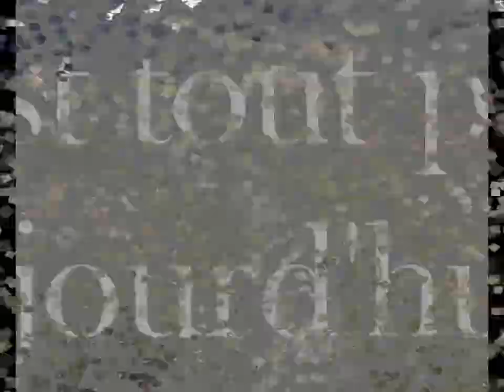La Pontouraine 2012 du 17 juin 2012